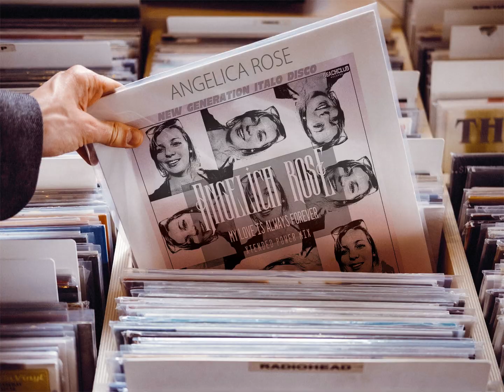Angelica Rose - My Love Is Always Forever (Xtended Power Mix) [New Italo Disco 2019]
Vocals By Angelica Rose.